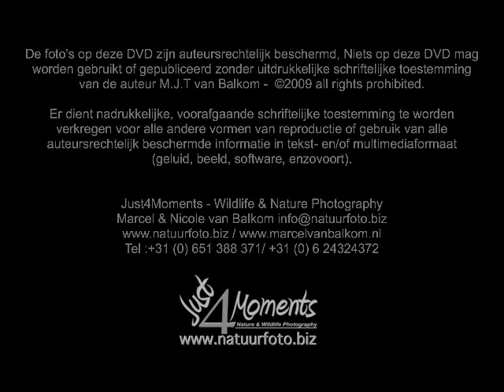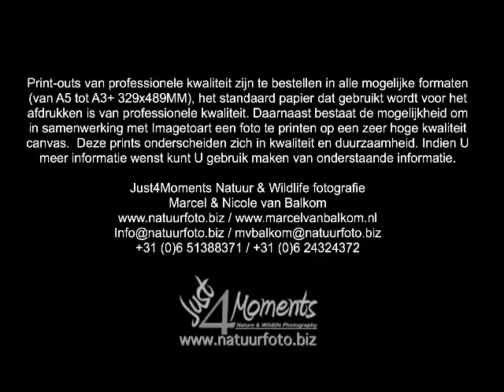Natuurfotografie - Deel 9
Nature & Wildlife photo's made by Marcel van Balkom